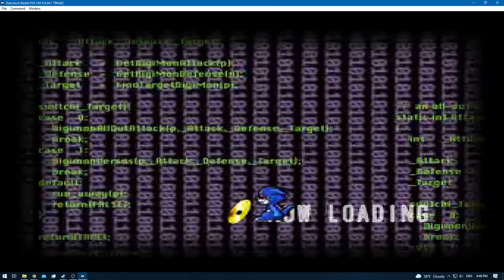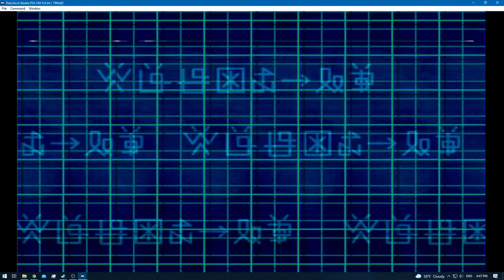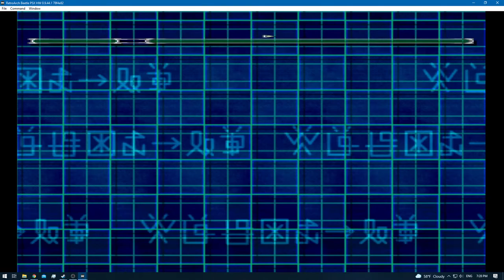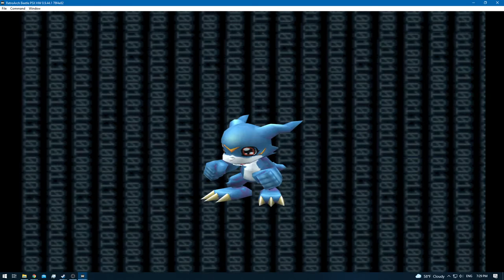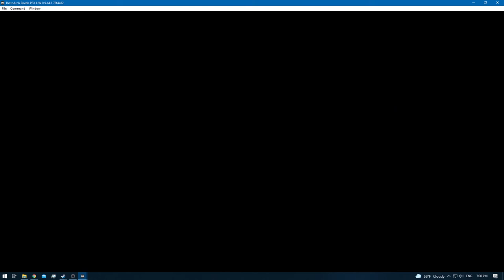Digimon World 2 [RA] - Episode 8.3 - Training & Exploring (BIOS Domain) [NC]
* 0 - 10 [Rookie]
* 11 - 20 [Champion]
* 21 - 30 [Ultimate]
* 31+ [Mega]

None!

None!

None!

None!
[YouTube Chapters]

0:00 - [YouTube Time Stamp Feature]
0:02 - 0:44 [Preparations]
0:46 - 2:32 [Gameplay: (Digital City)]
2:34 - [Bug Zapper Bought]
2:36 - 4:44 [Gameplay: (Digital City)]
4:45 - 23:42 [Gameplay: (BIOS Domain)]
23:43 - 24:35 [Gameplay: (Digital City)]
24:36 - 42:13 [Gameplay: (BIOS Domain)]
42:14 - 43:10 [Gameplay: (Digital City)]
43:11 - 43:28 [Digivolve Veemon - Veedramon]
43:29 - 43:42 [Digivolve Snow Agumon - Frigimon]
43:43 - 43:59 [Digivolve Tentomon - Kabuterimon]
44:00 - 44:45 [Gameplay: (Digital City)]
44:46 - [End of the Episode]